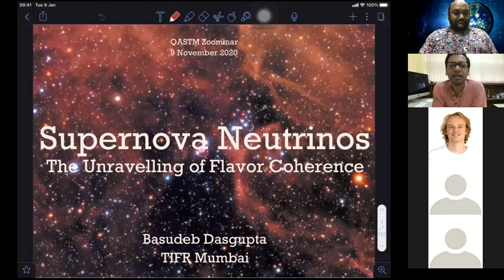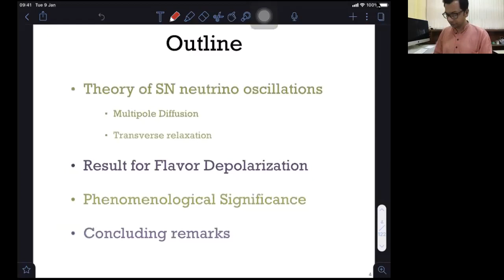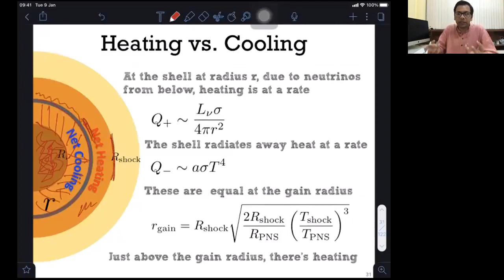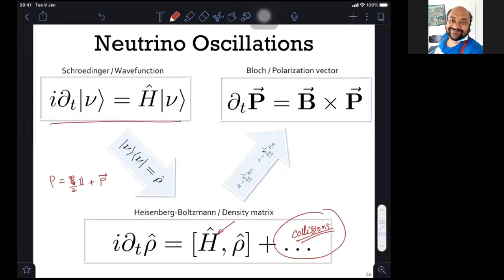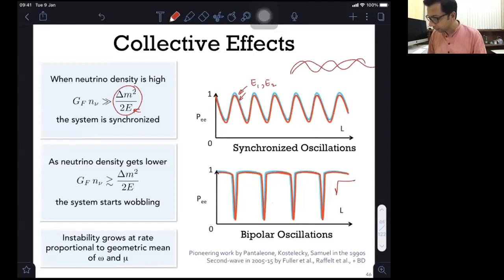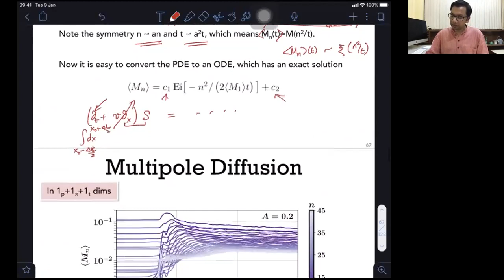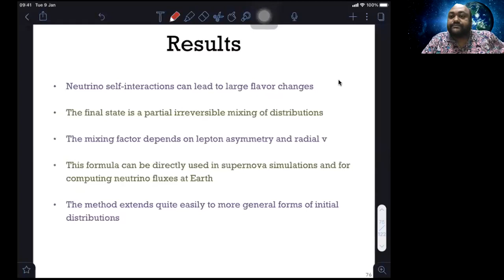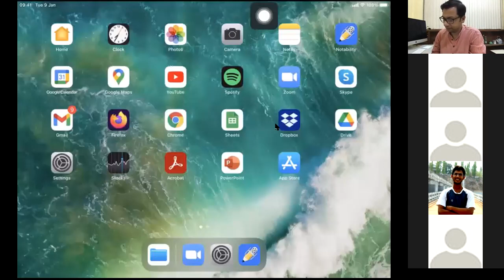Talk by Professor Basudeb Dasgupta, Tata Institute of Fundamental Research, Mumbai at QASTM seminar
Title: The Unravelling of Flavor Coherence

Abstract:
A supernova natively emits neutrinos and antineutrinos of all flavors with different luminosities and energy spectra. I will show how the different neutrino flavors are brought closer to each other due to irreversible decoherence-like processes occurring at a Tera-Hz rate, determined by the large neutrino density. This new result allows detailed implementation of flavor-dependent neutrino transport in supernova simulations and paves the way for supernova neutrino phenomenology. From a more conceptual perspective, this concrete example will show how collective behaviour can be parametrically faster than that of its constituents, and how "coarse-graining" leads to irreversible "relaxation" even though the microscopic dynamics remains perfectly time-reversal invariant.

Speaker: Professor Basudeb Dasgupta, Department of Theoretical Physics, Tata Institute of Fundamental Research , Mumbai.

Date and Time: 9th November 2020, 5.30 PM to 8 PM India time (1:00 PM to 3:30 PM Berlin time)